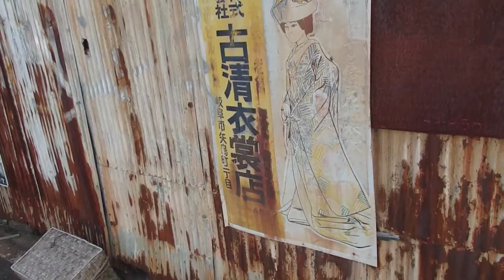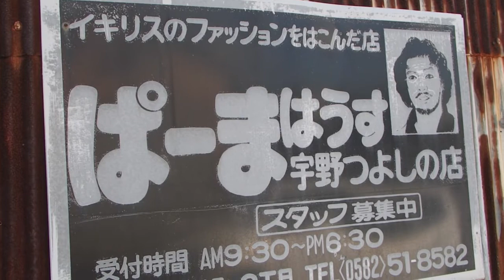ダークサイド岐阜 特別編 物凄く長いクリーニング店廃墟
どうやったらこんなに細長い店舗になるのか不思議なクリーニング店。すでに営業をしておらず廃墟になっているのが残念。香ばしい雰囲気が漂うある意味で岐阜市らしい物件です。

記事